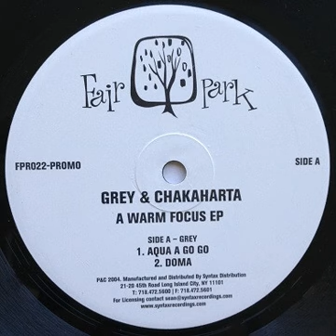Grey - Aqua A Go Go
Grey & Chakaharta ‎– A Warm Focus EP (Fair Park)
 Grey = Sean Anderson & Eric Reeves